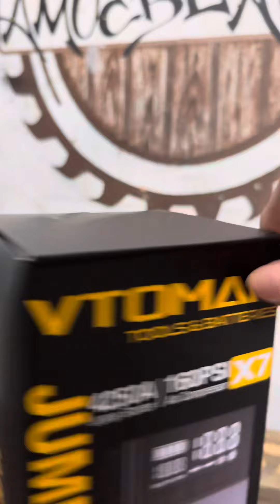Unboxing Arrancador De Batería Vtoman X7 4250a Compresor Inflador 🔋👨‍🏭@vtomanglobal